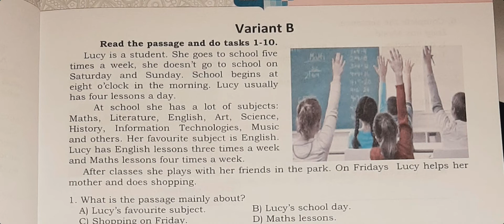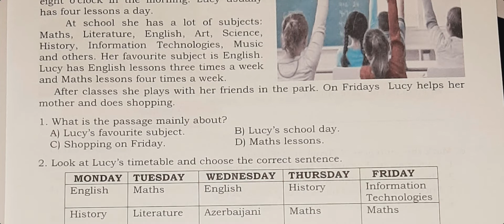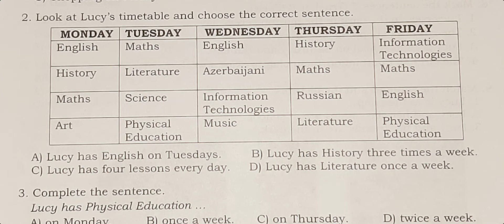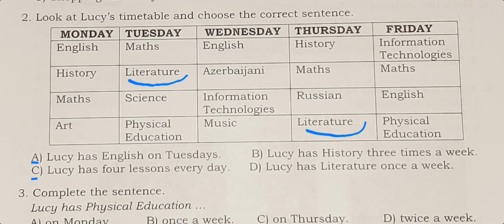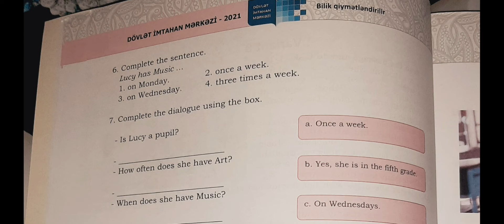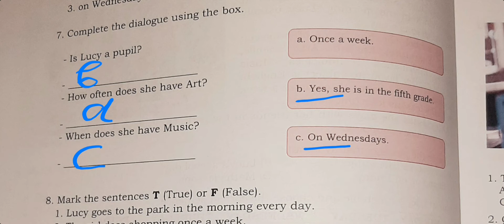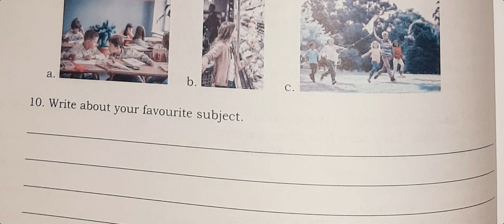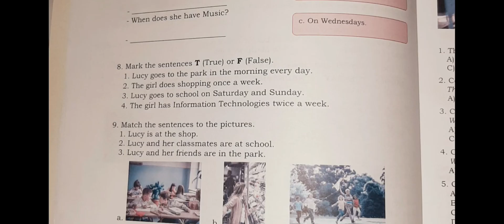DİM-2021 ENGLİSH-5. UNİT-1, LESSON-B